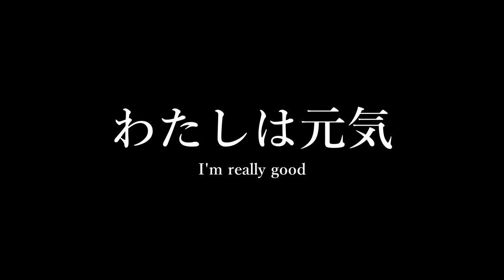わたしは元気 特報/ Im Really Good Trailer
栃木県大田原市に暮らす小学3年生のりこちゃんの或る一日を描いた物語。大田原愚豚舎の第7作である本作は渡辺監督自ら撮影も手がけ、ヨーロッパ最大のアジア映画祭である第22回ウーディネ・ファーイースト映画祭でワールドプレミア上映され話題を呼び “近年の日本映画における最大の発見”と絶賛を浴びた。

監督・原作・脚本・編集・撮影:渡辺紘文
出演:久次璃子、久次啓太、須戸菜々香、渡辺紘文
製作総指揮：渡辺紘文、渡辺雄司、渡辺秀樹、渡辺あけみ